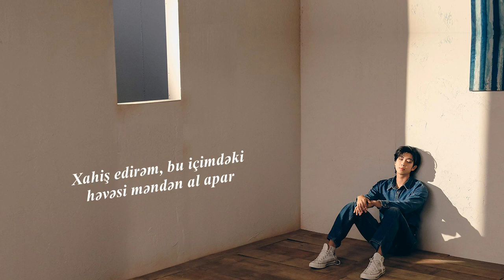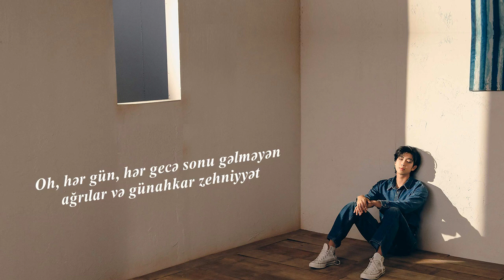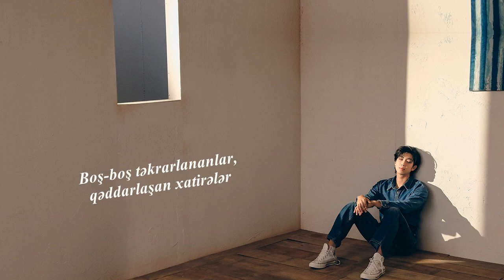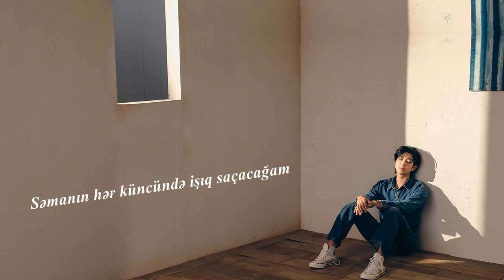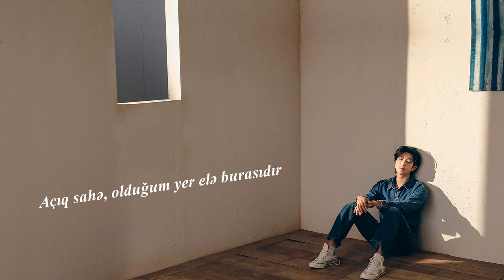[AZE] RM - Wild Flower (ft. youjeen)